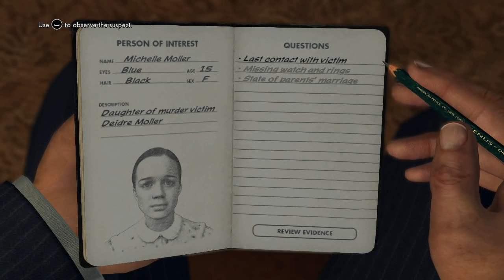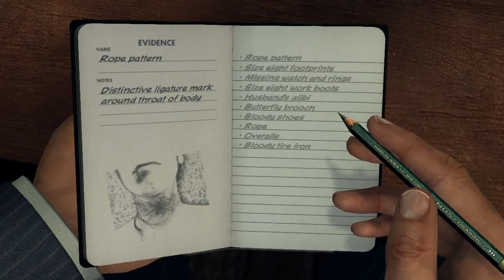L.A. Noire (Aug 1947: Homicide Desk) Case 02: The Golden Butterfly (Cole Phelps)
DescriptionThis is a playthrough of the full story
no flashbacks included or newspapers.

I'll upload the full flashback scenes in one video in the end.
Newspapers will get its own video too.